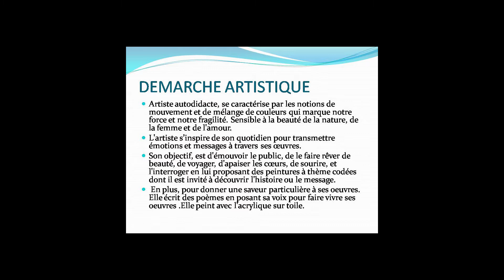presentation de F AP KO ARTISTE PEINTRE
Cette présentation pour vous montrer les oeuvres de l'artiste et sa démarche artistique